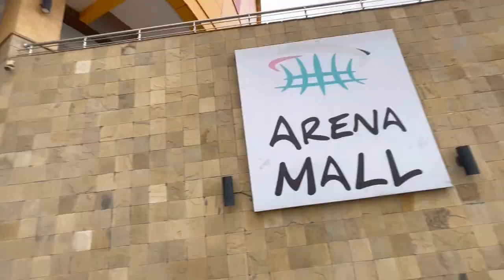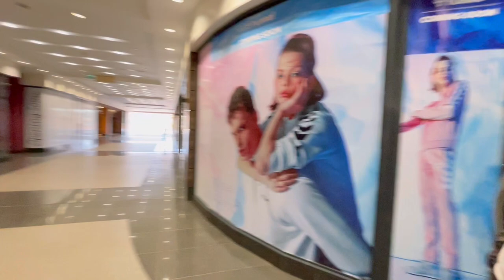Exploring Modern Kampala City Uganda 🇺🇬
In this video Rachael Nalumu and I tour around arena mall kampala city and discuss why it so EMPTY. We visit some of the shops and restaurants already set up in the mall.

00:00 Intro
00:56 Restaurant
02:16 Watches & Perfumes
11:08 Pharmacy
13:35 Supermarket
18:32 Startup Hub
22:03 Cafe Restaurant
24:32 Final Thoughts